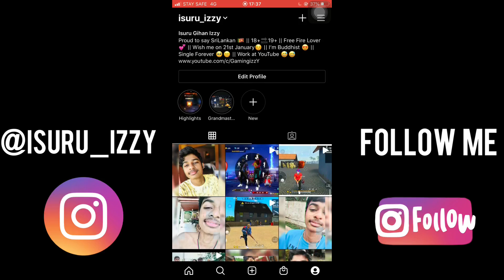හෙඩ්ශොට් ගහන්නම ඕනිද පොර් කෙනෙක් වෙන්න 💔😂 | SOLO VS SQUARD RANKED FULL GAMEPLAY ❤️🇱🇰 | 16 KILLS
Hello !!

Don't forget subscribe to our youtube channel and press the 🔔 icon if you want so thanks for everyone for the full support to me if you like my videos please share with your friends.

© Copyright by GAMING IZZY /
We allow anyone to make reaction videos but the video must remain branded under GAMING IZZY (with our channel link) in the description box.

| l